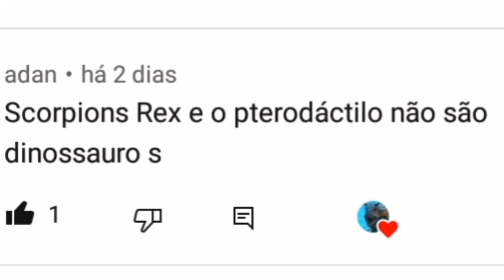especial 500 inscritos wtf scorpios rex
criador do comentário